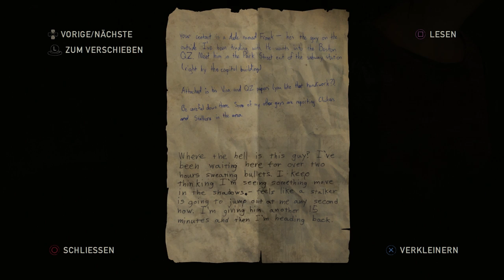THE LAST OF US REMASTERED 🧟 #8: Flucht durch den Schacht der U-Bahn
Let's Play THE LAST OF US REMASTERED [Deutsch ♦ Left Behind DLC ♦ 1080p@60FPS] Part 8: Flucht durch den Schacht der U-Bahn

✒ INFORMATIONEN SPEZIELL ZU DIESER FOLGE:

Nachdem Joel & Ellie aus dem Rathaus entkommen, setzten sie ihren Weg durch mehrere U-Bahn Schächte, die teilweise unter Wasser stehen fort, während sie zu Beginn von den Soldaten, die Tess getötet haben, verfolgt werden. Nachdem sie die Tunnel verlassen haben beschließt Joel,sich auf den Weg zur nah gelegenen Stadt Lincoln zu machen, in der jemand lebt der ihm etwas schuldet...

✒ ALLGEMEINE INFORMATIONEN ZUM SPIEL:

Das amerikanische Entwicklerstudio ""Naughty Dog"" war schon für ihre ""Uncharted"" Reihe, einem Playstation First Party Franchise sowie der ""Crash Bandicoot"" Reihe weltbekannt. Doch mit ""The Last of Us"", einem PS 3 exklusiven Titel, der viel Wert auf storytelling, zwischenmenschliches und Action legt, gelang dem Team ein erneuter Hit. Kurz gesagt geht es in The Last of Us um eine Zombie-Apokalypse, hervorgerufen durch Sporen & geheime Experimente. Der Familienvater Joel verliert auf der Flucht aus seiner Heimat seine kleine Tochter Sarah, die vom Militär erschossen wurde. Seither kämpft sich Joel und die restliche Menschheit durch den Tag. Mehr wird nicht verraten - es soll nicht gespoilert werden. Die Mischung aus Action Adventure und Survival Horror mit Endzeit Atmosphäre konnte sich auf der PS 3 5,50 Mio mal verkaufen. Innerhalb von drei Wochen wurden weltweit 3,4 Millionen Exemplare des Spiels verkauft! Auch Kritiker waren entzückt. Das Game hat eine durchschnittliche Wertung von phänomenalen 95%! Als die Playstation 4 erschien und Software anfangs knapp war, brachte man am 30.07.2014 (EU) ein Remake des Titels heraus. ""The Last of Us Remastered"" sieht aufgrund der 1080p Auflösung und der 60 Bilder pro Sekunde (FPS) optisch leicht besser als die PS 3 Version aus, bot aber an sich keine großen Veränderungen im Vergleich zum Original. Dafür ist aber der kostenpflichtige DLC ""Left Behind"", der ein erzählerisches Loch stopft, auf der Disc enthalten. Für Erstkäufer wie mich also ein Segen. Erlebt mit mir die beispiellose Geschichte von The Last of Us Remastered!

✒ WEITERE DATEN:

▪ TITEL: The Last of Us Remastered
▪ ENTWICKLER: Naughty Dog
▪ PUBLISHER: Sony Computer Entertainment
▪ SYSTEM: Playstation 4 (Original auf Playstation 3)
▪ GENRE: Action-Adventure, Survival Horror
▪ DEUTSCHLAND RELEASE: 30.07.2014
▪ METASCORE: 95%